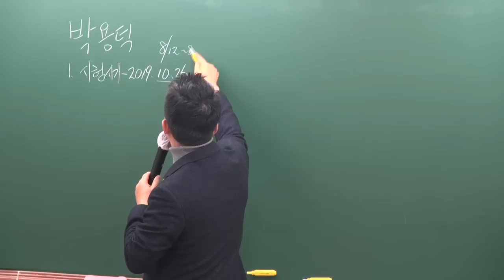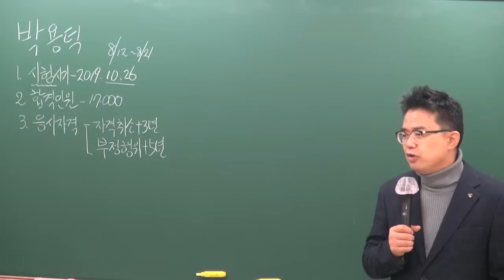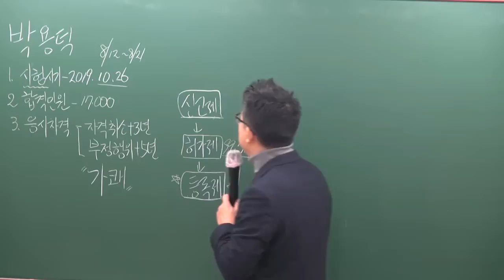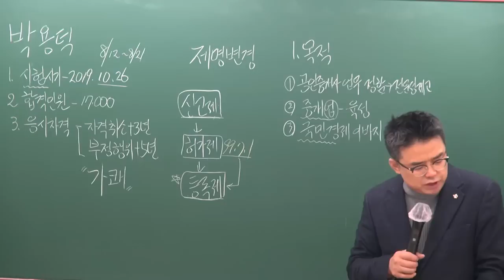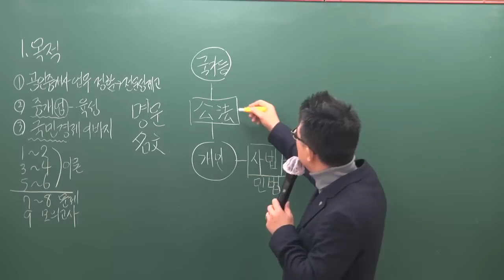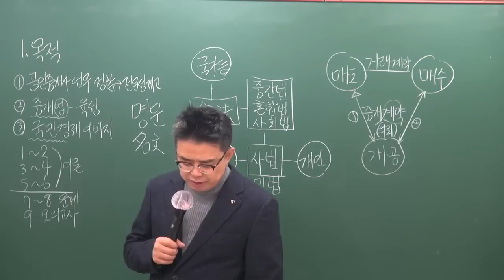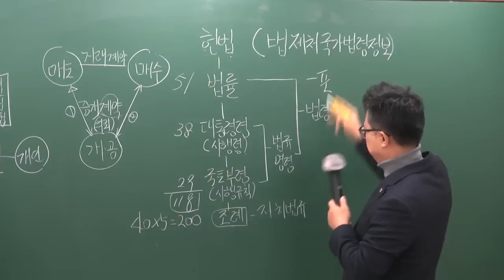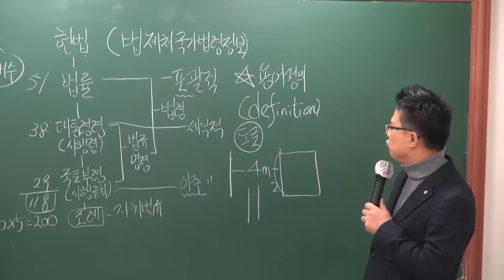[공전무] 2019년 공인중개사법령 및 중개실무 기본이론 1-1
원,